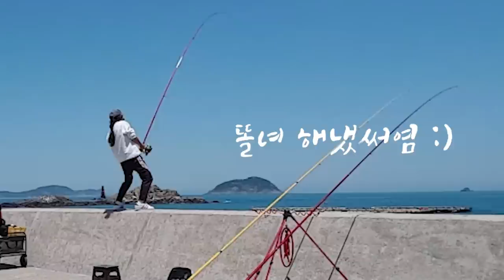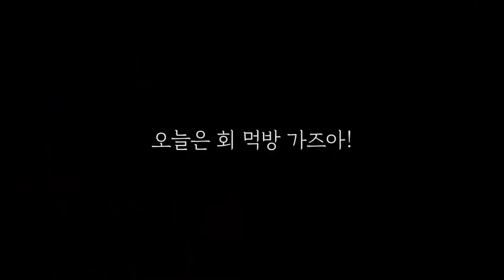와이프와 돌돔원투 시합! 과연? / 추자도 낚시 / caravan camping car / Fishing / 캠핑카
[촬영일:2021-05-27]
[출조지: 추자도 ] 6-1
[사용장비: (로드) 레드펄스 GP7-500 ,
                                                GT4-415(도다리전용대 - 똘녀사용)
                   (바늘) 와이어케브라 직결14호
                   (미끼) 데친 뿔소라